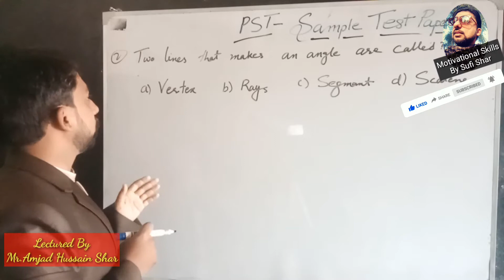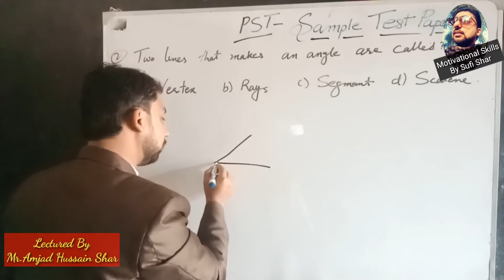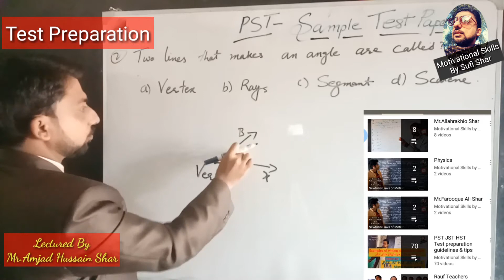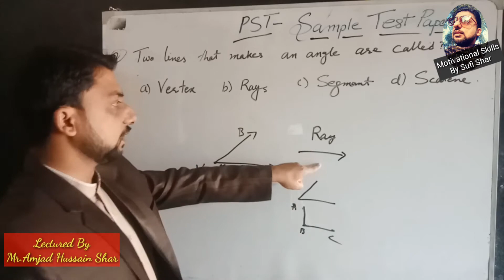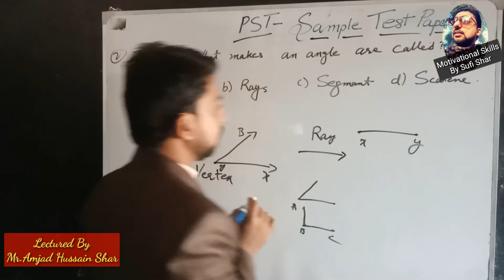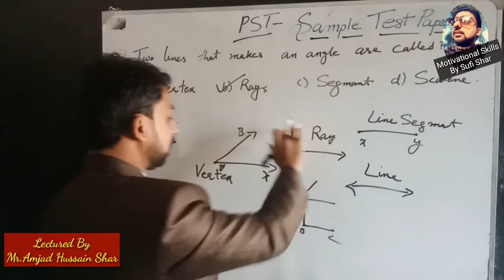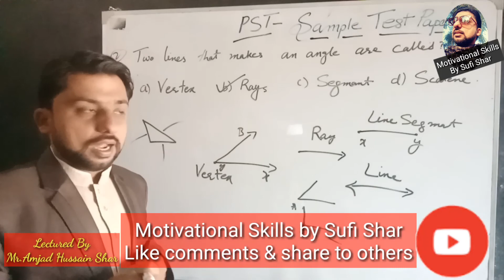Sample Test Paper JEST PST 2 | Geometry | Line | segmant | PST JEST test Preparation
Sample Test Paper Jest PST 2|PST JEST test Preparation |
👉 For more test Preparation videos visit our YouTube page
👉 Notes r available through courier service
👉 Online classes for test Preparation
For Contact or Whatsapp
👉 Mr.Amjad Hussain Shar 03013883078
Electricity & Magnetism class 5 | PST JEST Test Preparation
JEST Past paper 22 & syllabus guidelines  | PST JST IBA NTS Test preparation | NTS Test
Q.63: (x-2)(x+2)=?
Lectured By Mr.Amjad Shar Urdu and Sindhi medium
Past paper 61 & 21  | PST JST IBA NTS Test preparation | NTS Test
Helpful for many types of
Test Preparation
PST JST HST EC SST NTS IBA